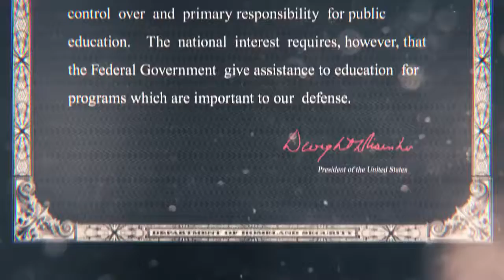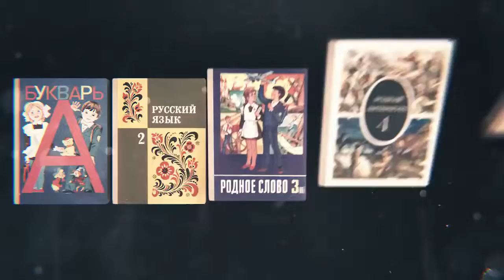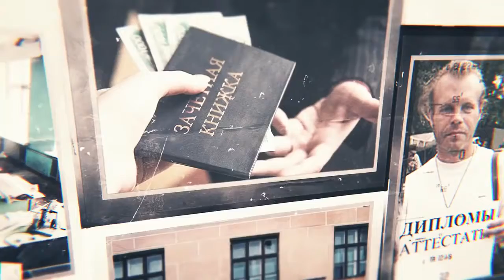Константин Сёмин׃ Школа готовит прислугу?